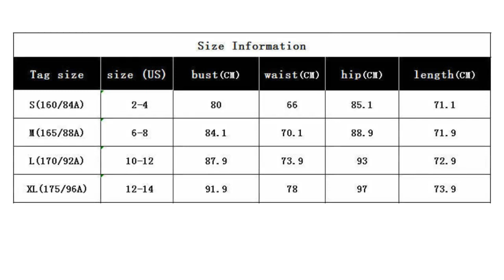Red Romper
Product Description The Red Romper is the perfect vacation dress! It is made of a knitted fabric that is stretchy and comfortable. The style is sexy and club, with a fitted silhouette. The patchwork design makes this romper unique and stylish. Incredible Features The Red Romper has many incredible features! It is made of high-quality materials, it is very comfortable to wear, it is unique and stylish, and it fits great! Our Users Love Us Our users absolutely love the Red Romper! They say it is one of the most comfortable dresses they have ever worn, it looks great on them, and they always get compliments when they wear it out!